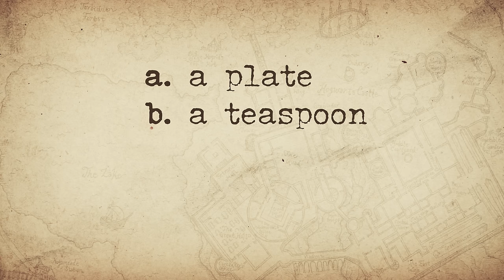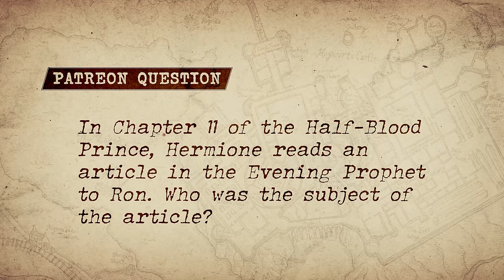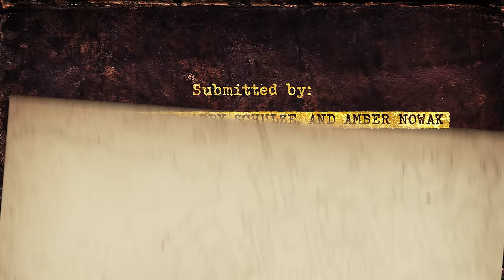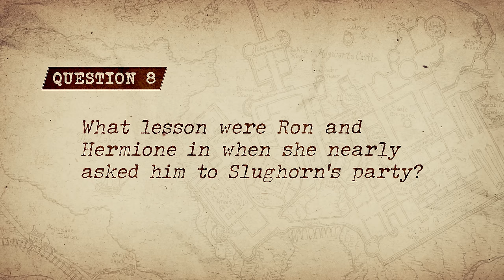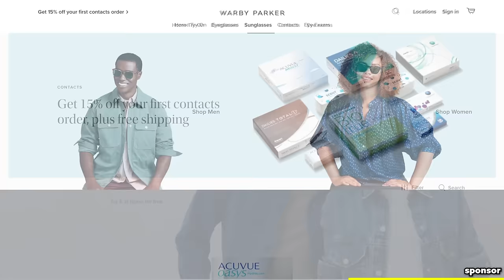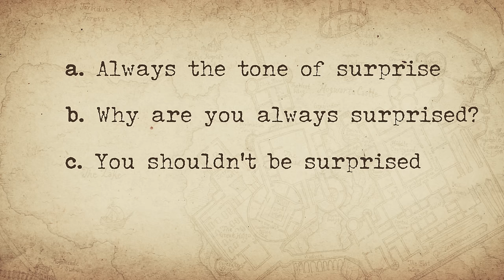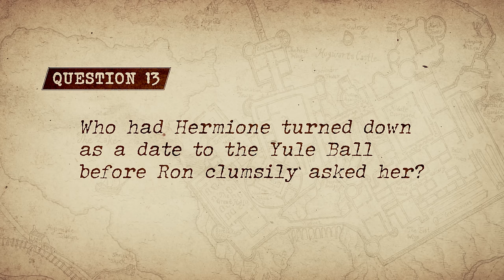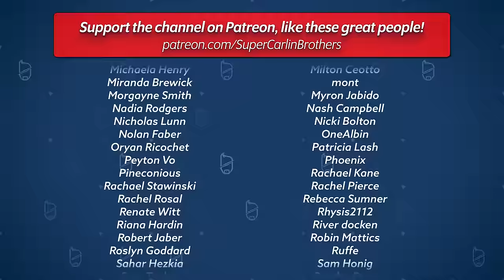J vs Ben: ULTIMATE Ron & Hermione TRIVIA Quiz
to get Honey for free!
to get your free home try-on kit. Home Try-On Kits are US only. No international shipping.

Today J and Ben dive into the Wizarding World to face off once more to find out who knows the most about Harry Potter’s… what like 4th favorite couple? Obviously you’ve got Arthur and Molly at #1, Lockhart and himself at #2, Dobby and Socks at #3… then Ron and Hermione? Yea, that sounds right.